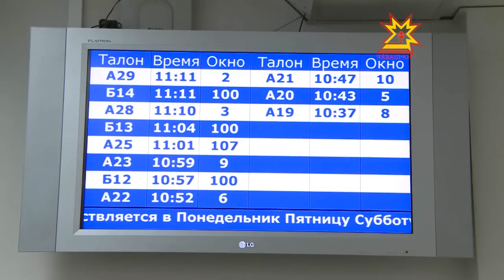Отменили госрегистрацию сделок на недвижимость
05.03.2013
С этой даты вступают в силу изменения к Гражданскому кодексу. Изменения отменяют действовавшую до настоящего времени  систему двойной регистрации  а отношении объектов недвижимости. Теперь договоры купли-продажи, ренты, мены и дарения не подлежат государственной регистрации и соответственно с них не уплачивается госпошлина.